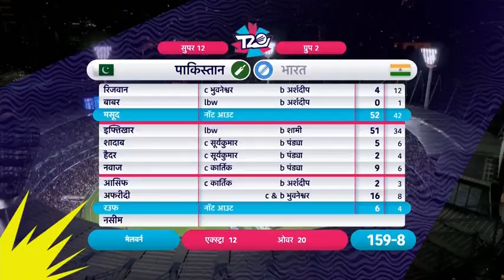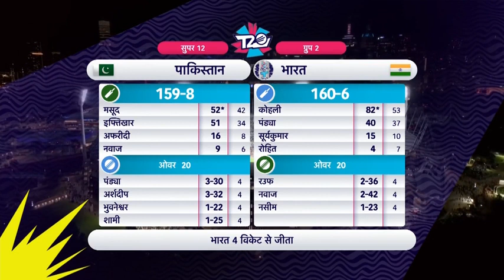Ind vs Pakistan wc2022 match highlights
football match highlights
football match
cricket match
cricket match highlights
messi
Ronaldo
inter Miami
al Nasser
al hilal
India
war
news
weather news
celebraty news
this video is credited by star sports
today news